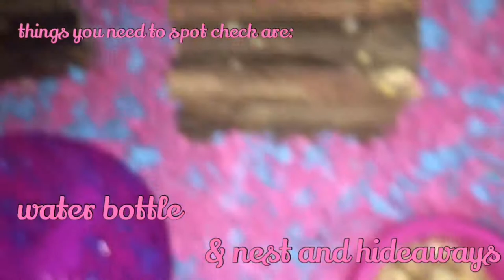How to spot clean a hamster cage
Hi everyone!
thank you for watching, comment down below if you have any questions or need help with your hamster's care or needs. also comment if any of videos need improving thank you!